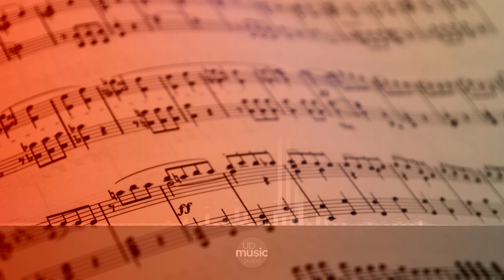Allegro de concert, Op. 46, by Olga Gurevich ∙ upmusic ∙ piano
Chopin Allegro de concert, Op. 46

Frédéric Chopin published his Allegro de concert, Op. 46, in 1841. It is a piece for solo piano, created by Chopin based on discarded material from his incomplete concerto for two pianos and orchestra (the first notes were drafted around 1832), and featuring all the general characterstics of the opening movement of a concerto: there is a lenghty introduction and a would-be solo section. There have been a number of attempts to create a historically informed orchestration, though the piece remains largely unknown to casual audiences.  Still, it is considered one of Chopin's most technically demanding compositions. A standard rendition takes between 10 and 15 minutes.

Composer: Frédéric Chopin
Form: Piano piece
Key: A Major
Instrument: Piano
Period: Romantic